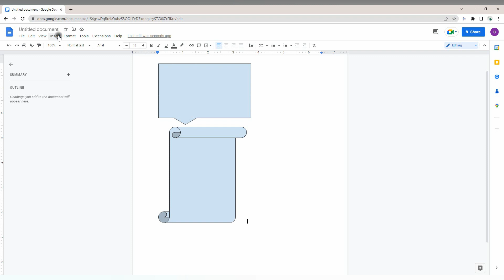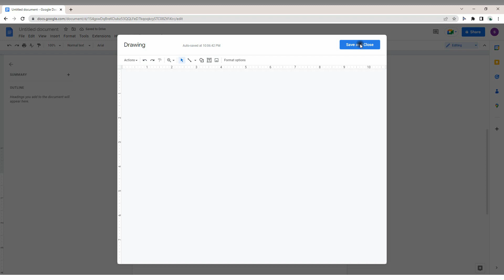How to insert callouts in google docs | google docs callout